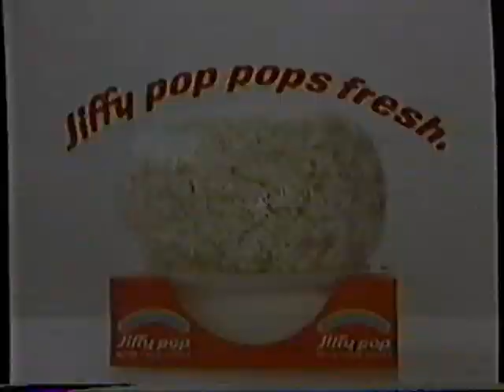1988 Jiffy Pop Microwave Popcorn TV Commercial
This commercial aired in October 26th 1988. It appeared during a broadcast of "Wiseguy" on KDBC Channel 4 in El Paso Texas.